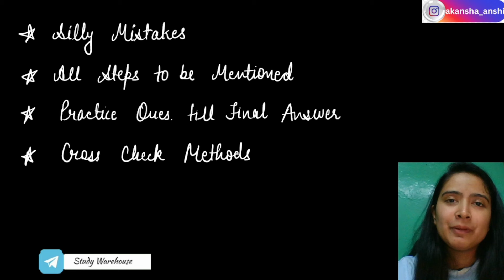Score 99% In MATHS Class 12 From Now😱 With This STRATEGY 🔥 | Class 12 2025 Boards ROADMAP